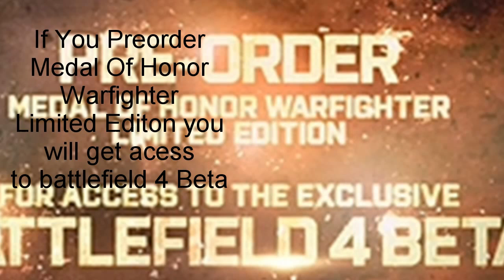Battlefield 4 Teaser Intro Into Game HD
Battlefield 4 Teaser Intro Into Game battlefield 4 news